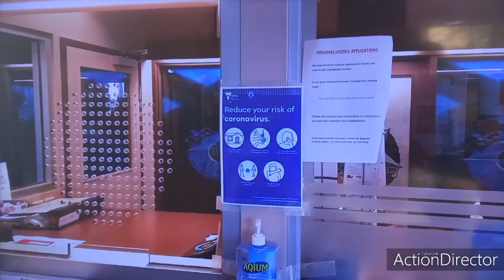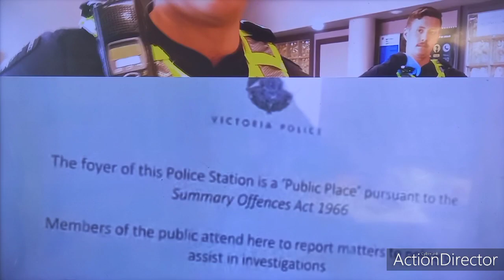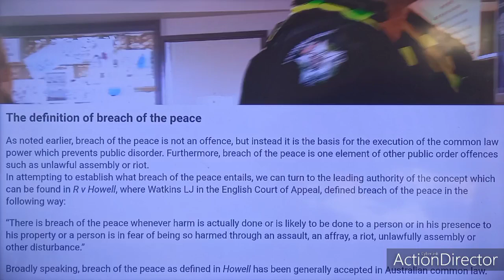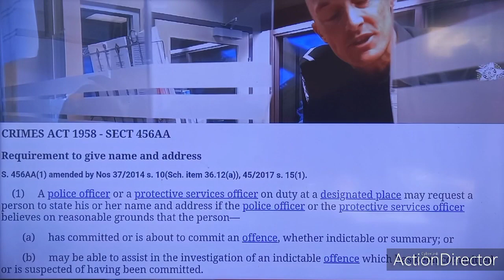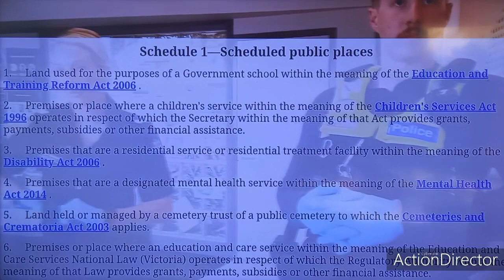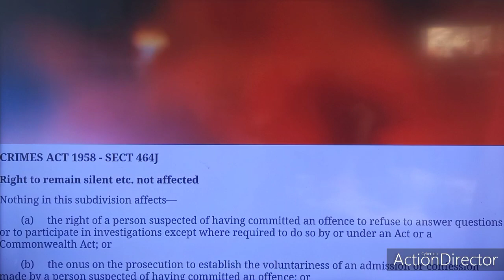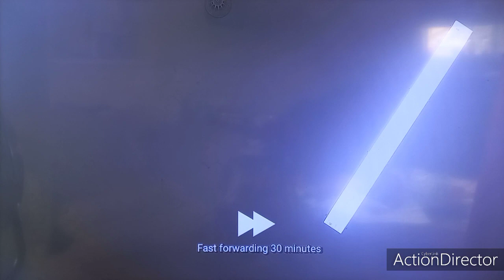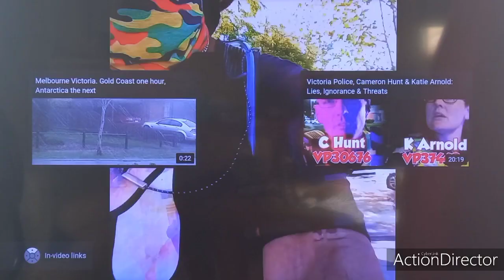ARRESTED IN PUBLIC.